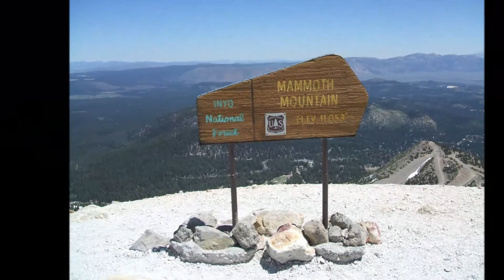Mammoth Mountain, CA (Pictures) - July 2011